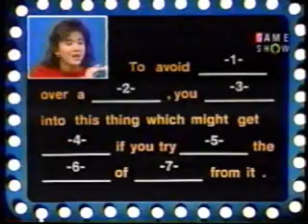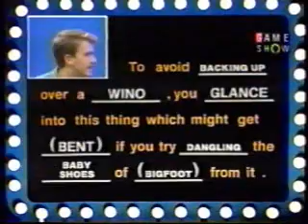Body Language, pt. e1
It's a game for the uninhibited with Phyllis Diller and Michael Damian.